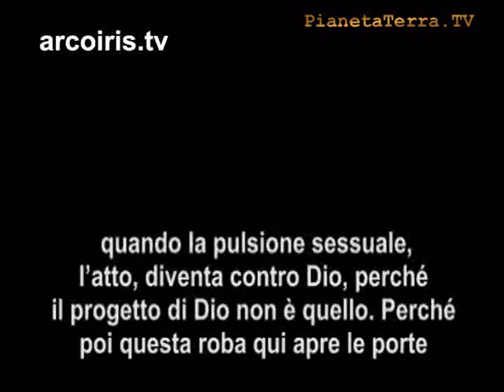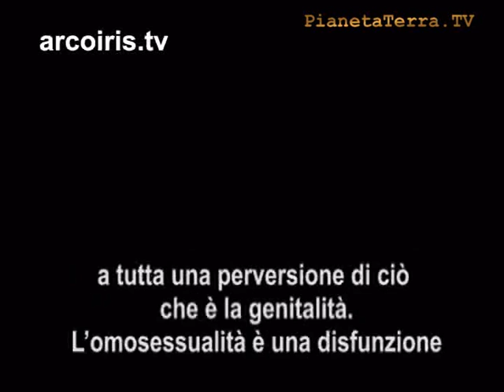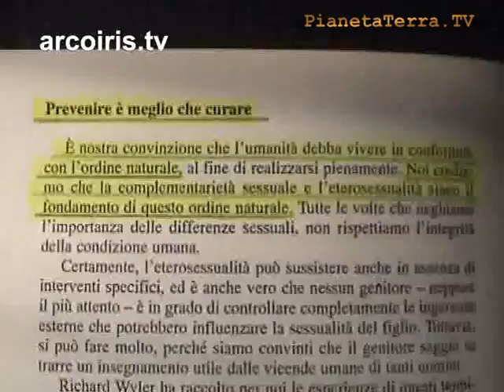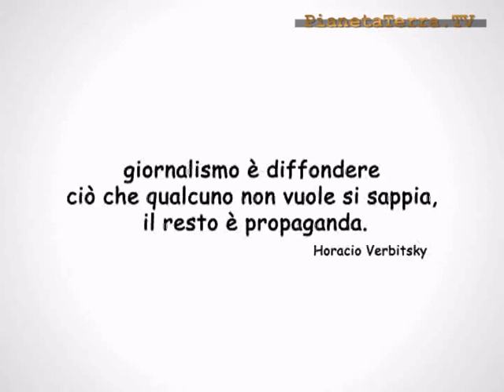Sei omosessuale? La Chiesa fa miracoli: in 4 giorni (150 €), tornerai normale, etero [2/2]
"L'altra inchiesta"
Di Saverio Tommasi e Ornella De Zordo
"Guarire si deve: Chiesa e omosessualità" [prima parte]